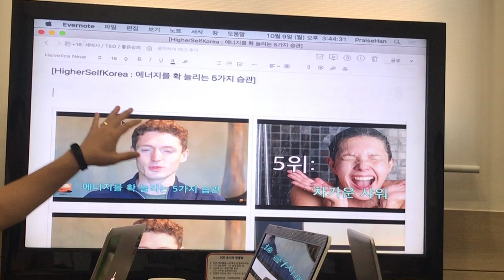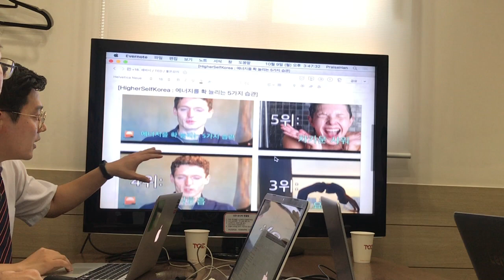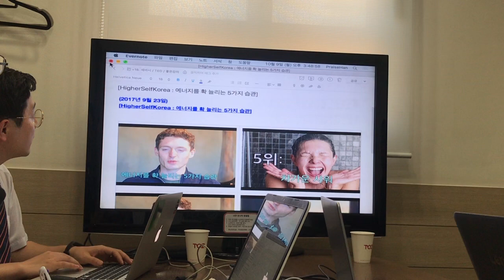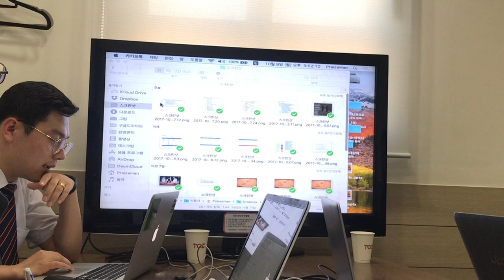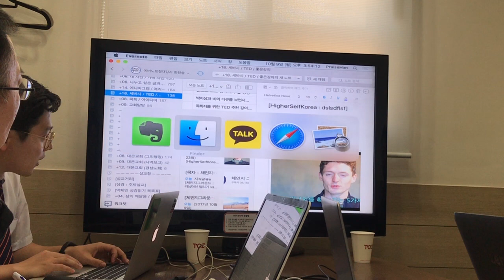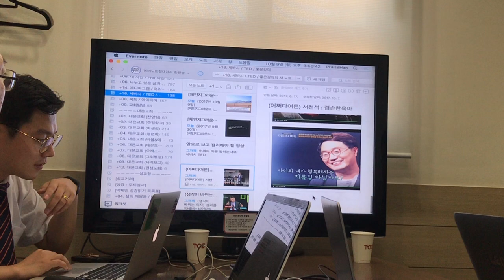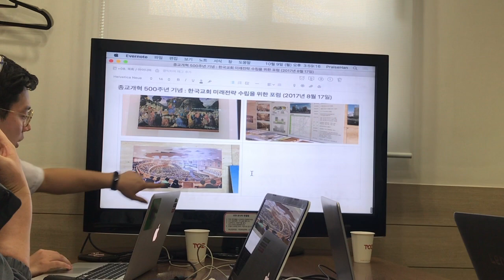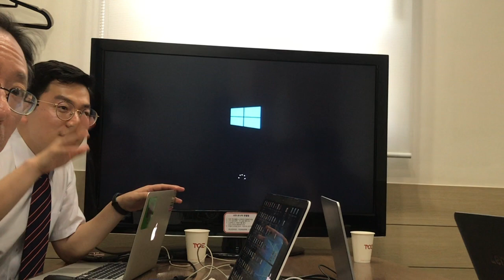[에버노트절대강자] 에버노트고급강좌 : 에버노트로 매일 성장하는 법